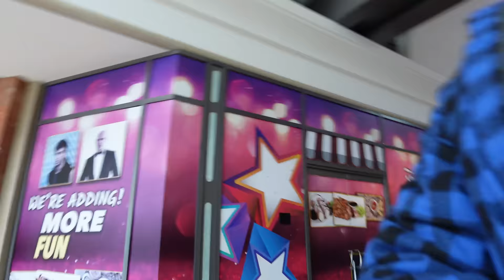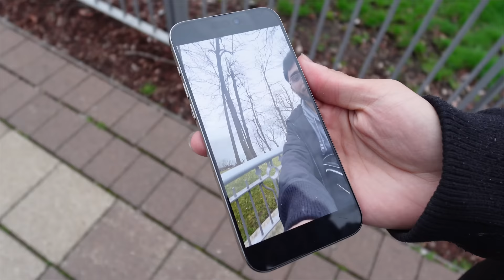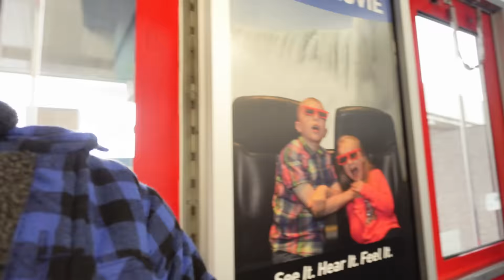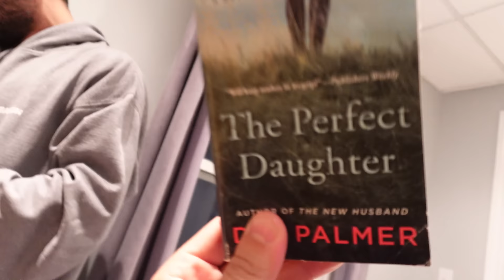ANGRY KAREN KICKED US OUT OF WALMART